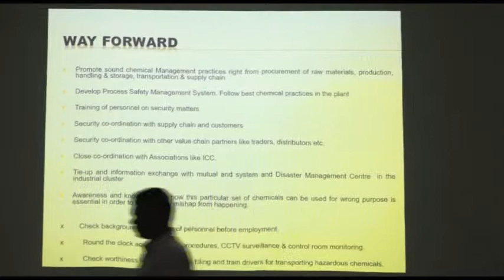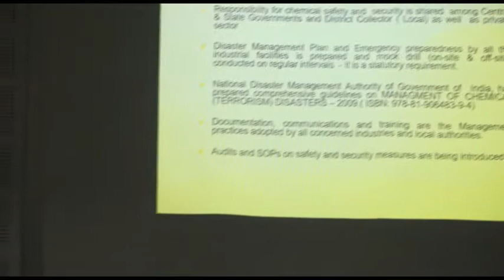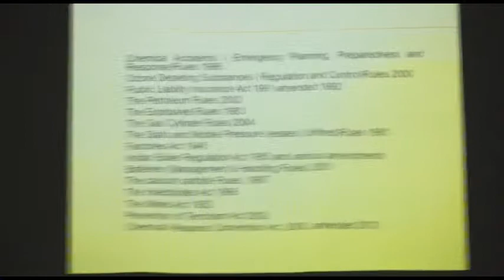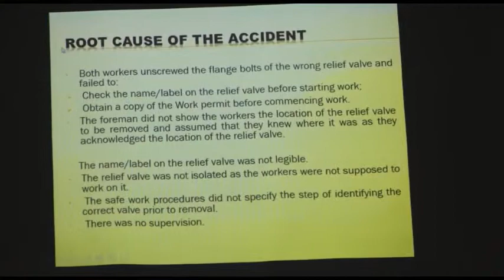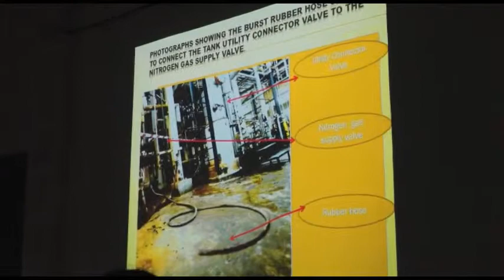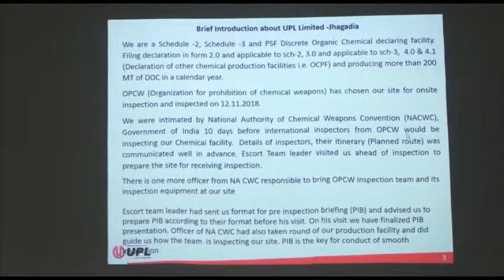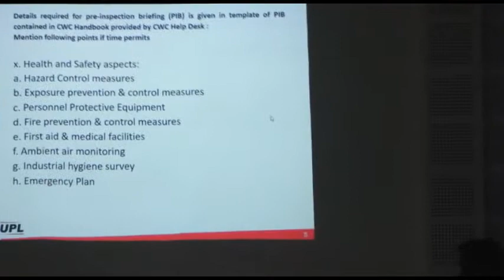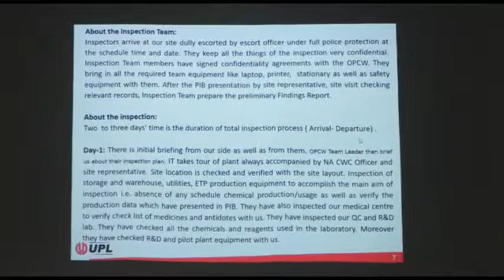CWC Helpdesk - Ankaleshwar 10 Jan 2019 - Part 5